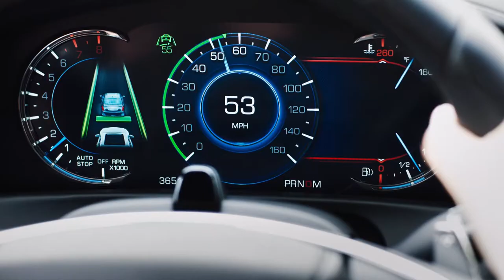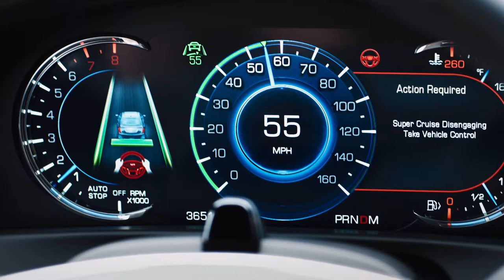Cadillac CT6 with Cadillac Super Cruise